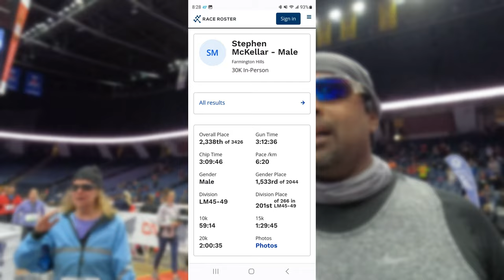Around The Bay 30K 2023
Around The Bay 30K road race 2023 with a GoPro.
1st time running this 129 year old event.  Came in at 3:09:51 on the watch.